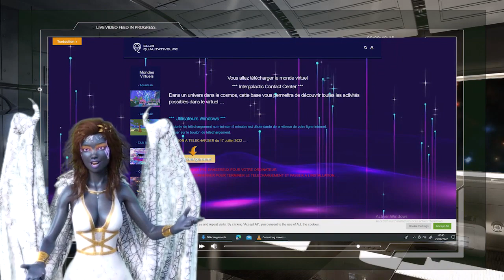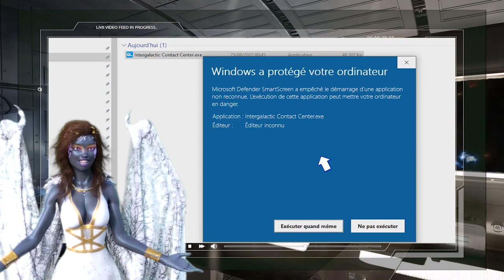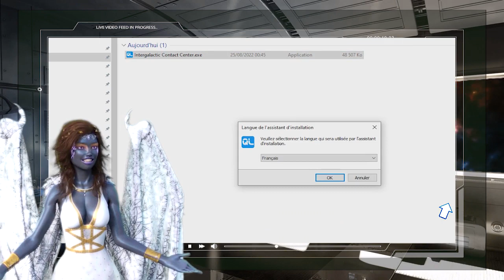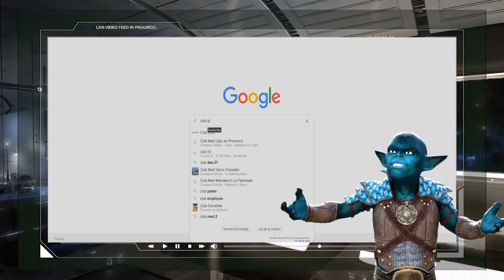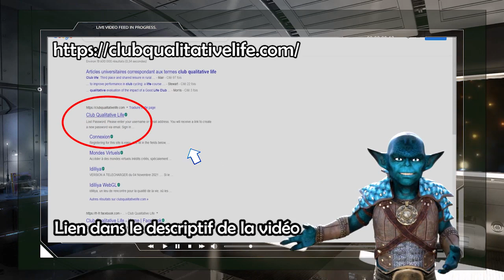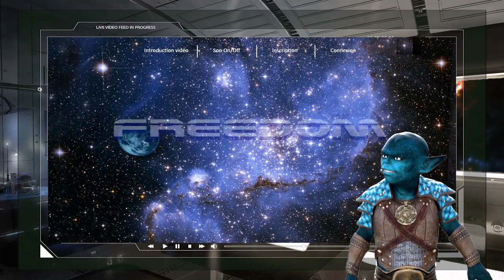LE STAND VIRTUEL CRYSTAL OF NA'AMIA DANS L'INTERGALACTIC CONTACT CENTER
Lien vers le player pour télécharger le monde virtuel Intergalactic Contact Center

L'intergalactic Contact Center est un monde virtuel exceptionnel cumulant en même temps une market place et un espace d'échanges sociaux de grande envergure. La différence avec les plateformes Metaverse telles que "Horizon Worlds" de Méta, est que celle-ci est posée sur des bases spirituelles très profondes et en même temps très élevées en conscience liées à la Science Unitaire de l'intra-univers.
Dans cet espace sacré interactif, les ingénieurs galactiques Yodkin et Hay R'A (/I\ Myrdyn et Marie en 3D/4D), ont le privilège de présenter aux visiteurs de l’ICC français et internationaux, leurs technologies humano-stellaires et miroirs optimisant de conscience via un stand virtuel animé.
Cette vidéo porte le souhait de vous faire découvrir une autre facette de la spiritualité via le web 3.0 que nous avons baptisé "La Spiritualité Augmentée". Celle-ci tend à unir la science et la spiritualité et à se servir de toutes les innovations technologiques de notre temps pour optimiser l'élévation globale de la conscience humaine. Nous vous souhaitons une belle visite et peut-être de nous rencontrer à travers nos avatars de cœur à cœur et dans la créativité joyeuse et harmonieuse du monde de demain.